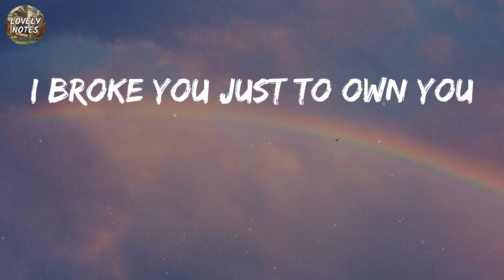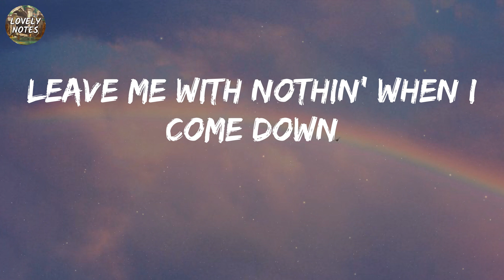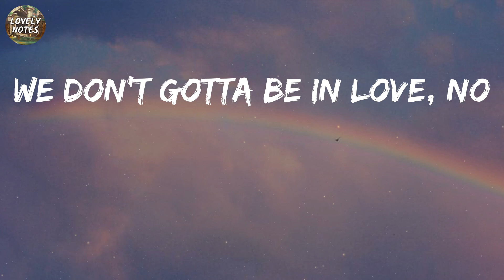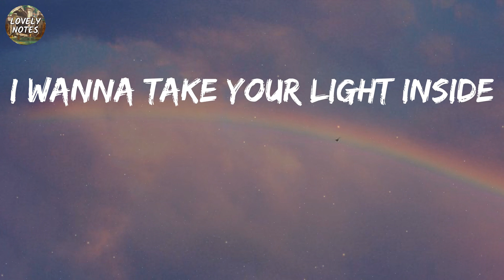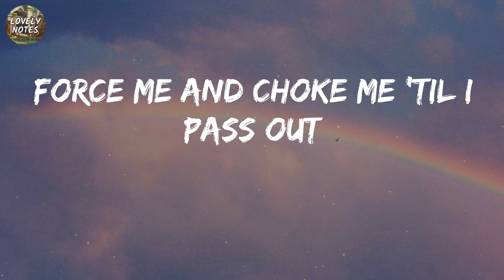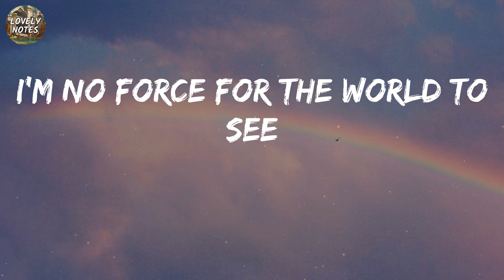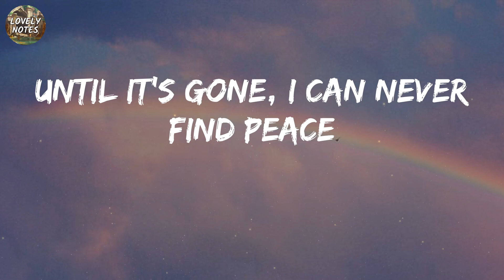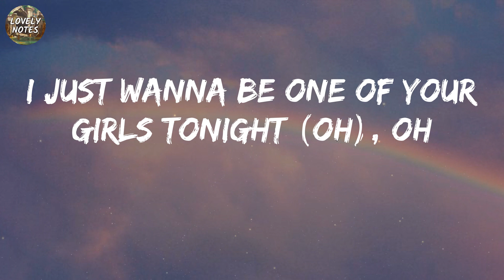The Weeknd One Of The Girls (Lyrics)